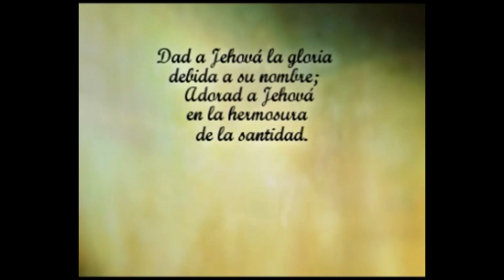Music for pray in live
songs for worship and pray spanish and english